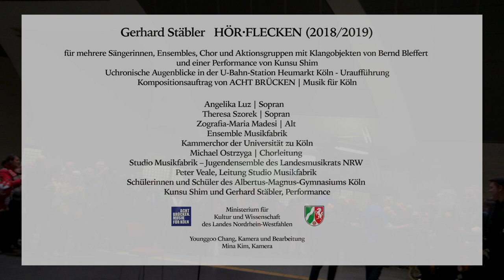Gerhard Stäbler HÖR·FLECKEN (2018/2019) Kurzfassung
30. April 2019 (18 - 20 Uhr)
U-Bahn-Station Heumarkt Köln
von Acht Brücken | Musik für Köln 2019

Eine Kurzfassung
Das Basismaterial der Aufnahmen stammt aus der Generalprobe und der Aufführung.

Für mehrere Sängerinnen, Ensembles, Chor und Aktionsgruppen mit Klangobjekten von Bernd Bleffert und einer Performance von Kunsu Shim
Uchronische Augenblicke in der U-Bahn-Station Heumarkt Köln - Uraufführung
Kompositionsauftrag von ACHT BRÜCKEN | Musik für Köln

Angelika Luz | Sopran
Theresa Szorek | Sopran
Zografia-Maria Madesi | Alt
Ensemble Musikfabrik
Kammerchor der Universität zu Köln
Michael Ostrzyga | Chorleitung
Studio Musikfabrik – Jugendensemble des Landesmusikrats NRW
Peter Veale, Leitung Studio Musikfabrik
Schülerinnen und Schüler des Albertus-Magnus-Gymnasiums Köln
Kunsu Shim und Gerhard Stäbler, Performance

Ministerium für
Kultur und Wissenschaft
des Landes Nordrhein-Westfahlen

Mina Kim: Kamera
Younggoo Chang: Kamera und Bearbeitung